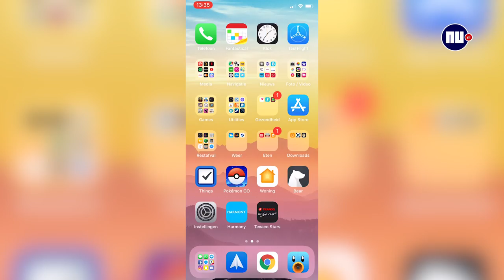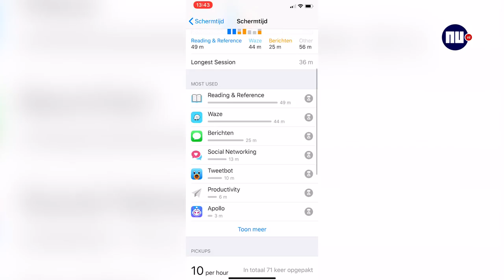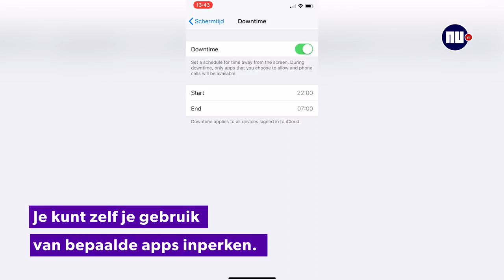Dit zijn de vijf belangrijkste vernieuwingen in iOS 12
Apple zet met de updates van het mobiele besturingssysteem iOS vooral in op relatief kleine updates die de prestaties en het gebruik van iPhones en iPads moeten verbeteren. Oude iPhones moeten hierdoor sneller worden.